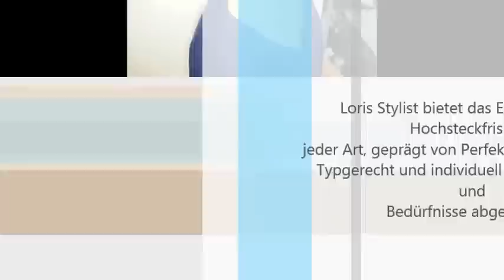Loris Stylist - Hochsteckfrisuren Part 12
Sie möchten für einen besonderen Anlass typgerecht gestylt sein? Besuchen Sie z.B. das Theater, haben eine Hochzeit, Fotoshooting o.ä.? Oder möchten Sie einfach mal dem grauen Alltag entfliehen? Dann lassen Sie sich von Loris Stylist professionell stylen!
Ihre Zufriedenheit liegt in unserem Interesse. Wir garantieren Ihnen für einen perfekten Auftritt. Sie wollten schon immer einmal im Mittelpunkt stehen? Bei uns stehen Sie im Mittelpunkt! Werden Sie mit uns der Mittelpunkt einer Veranstaltung o.ä.
Loris Stylist spezialisiert sich auf typgerechte Hocksteck- u. Abendfrisuren und einem extravagantem Make-up.
Loris zertifiziertes Können widerspiegelt sich in Ihrem Ergebnis.

Loris Stylist liegt der Komfort ihrer Kunden sehr am Herzen, sie kommt auch gerne zu Ihnen nach Hause, auch an Wochenenden.

Sie wollen sich gerne selbst von uns überzeugen?

Lassen Sie sich einfach unverbindlich unter folgender Nummer von Loris Stylist beraten.

Mobil: 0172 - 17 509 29